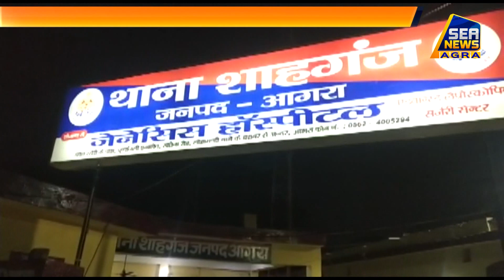तीन तलाक का मामला, तेजाब फेंकने की धमकी देने का आरोप, दर्ज हुआ मुकदमा - Sea News Agra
थाना शाहगंज में तीन तलाक का मामला सामने आया है। सुरक्षा की गुहार लगाने के लिए थाना शाहगंज पहुंची महिला ने अपने पति के ऊपर तेजाब फेंकने की धमकी देने, तीन तलाक और भ्रूण हत्या का आरोप लगाया है। पुलिस ने महिला की शिकायत पर मामले में मुकदमा दर्ज कर लिया है।